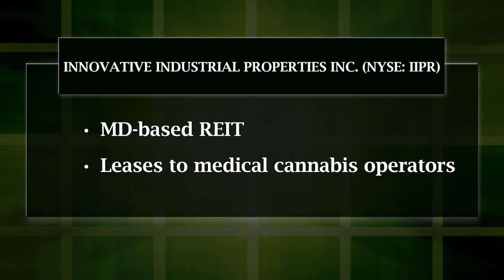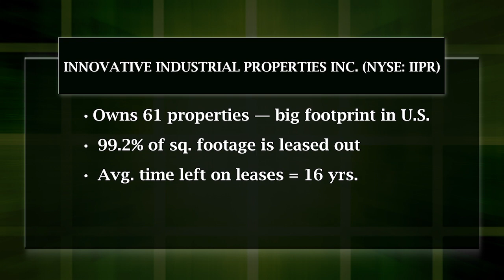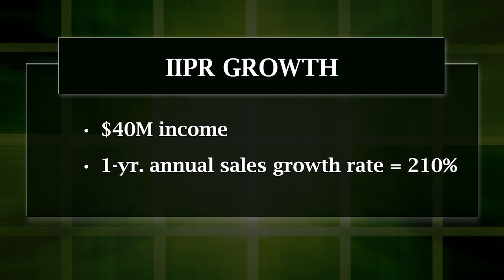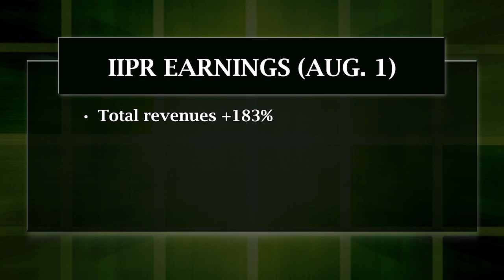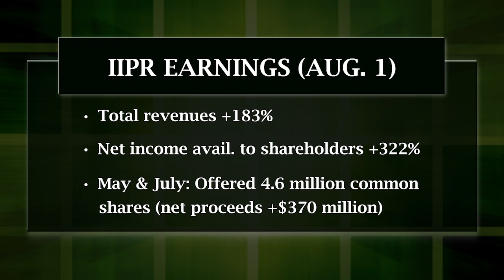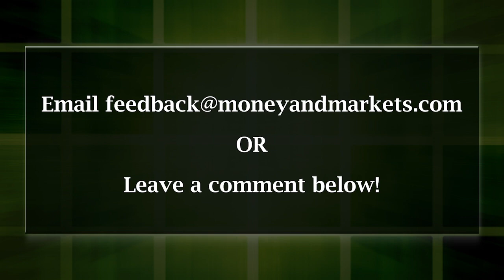Innovative Industrial Properties (IIPR) — Cannabis Stock’s Ranking & Growth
Research analyst Matt Clark tells you how Maryland-based cannabis REIT Innovative Industrial Properties (IIPR) ranks according to our Green Zone Rating system. He describes what the company does as a real estate investment trust. He explains IIPR's overall ranking as well as its growth score and recent earnings. Then, he shares IIPR's share price action and potential upside.

In addition, he revisits last week's Marijuana Market Update and Curaleaf (CURLF) stock [catch up Matt told you last week that he's bullish on CURLF in the long term — and now analysts agree. He discusses CURLF's new price target.

1:14 — About IIPR
 2:01 — About REITs
 3:23 — IIPR's U.S. footprint
 4:24 — IIPR overall Green Zone Rating
 5:06 — IIPR Green Zone Growth Rating
 5:35 — IIPR stock chart
 6:30 — IIPR earnings
 10:11 — Matt says... (IIPR growth potential)
 11:52 — CURLF new price target